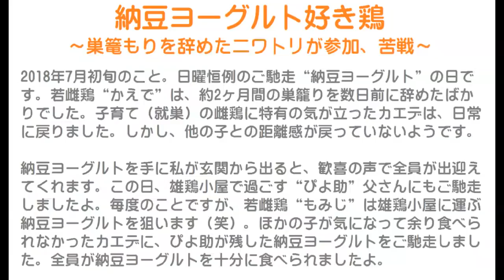納豆ヨーグルト好き鶏～巣篭もりを辞めたニワトリが参加、苦戦～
2018年7月初旬のこと。
日曜恒例のご馳走“納豆ヨーグルト”の日です。
若雌鶏“かえで”は、約2ヶ月間の巣籠りを数日前に辞めたばかりでした。
子育て（就巣）の雌鶏に特有の気が立ったカエデは、日常に戻りました。
しかし、他の子との距離感が戻っていないようです。

納豆ヨーグルトを手に私が玄関から出ると、歓喜の声で全員が出迎えてくれます。
この日、雄鶏小屋で過ごす“ぴよ助”父さんにもご馳走しましたよ。
毎度のことですが、若雌鶏“もみじ”は雄鶏小屋に運ぶ納豆ヨーグルトを狙います（笑）。
ほかの子が気になって余り食べられなかったカエデに、ぴよ助が残した納豆ヨーグルトをご馳走しました。
全員が納豆ヨーグルトを十分に食べられましたよ。